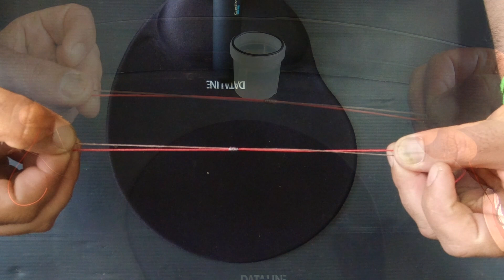ΟΙ 👉ΚΑΛΎΤΕΡΟΙ 5 ΚΌΜΠΟΙ ΨΑΡΈΜΑΤΟΣ ΝΉΜΑ ΜΕ ΠΕΤΟΝΙΆ🎣🎣🔝🔝🔝🔝